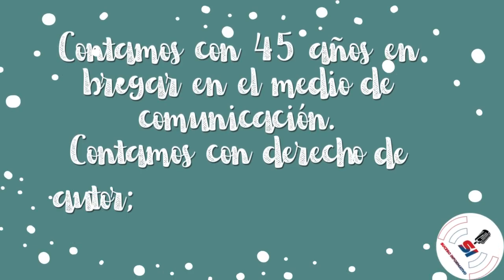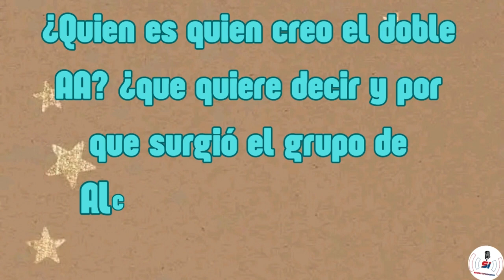CREADOR DE GRUPO AA ALCOHOLICOS ANÓNIMOS Y DEJAR DE INJERIR EL LICOR ASISTIENDO AL GRUPO AA